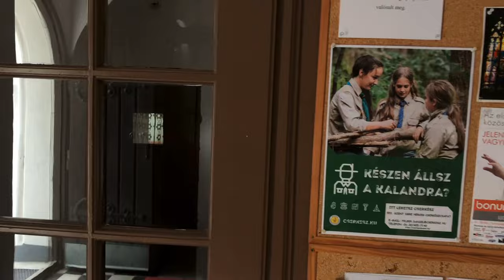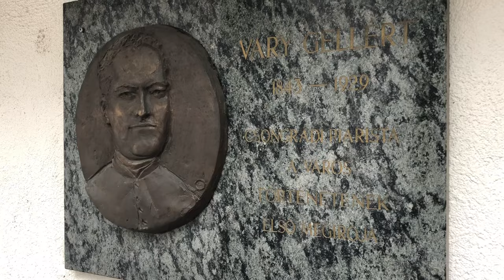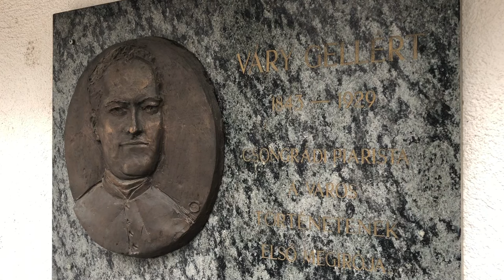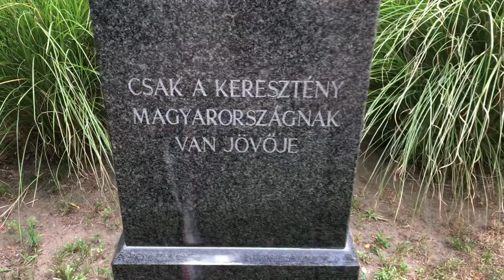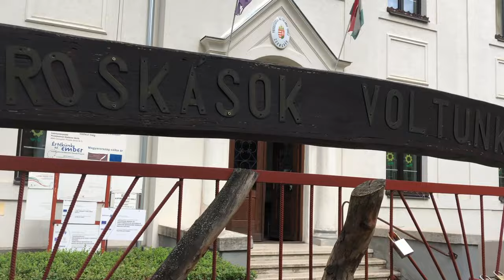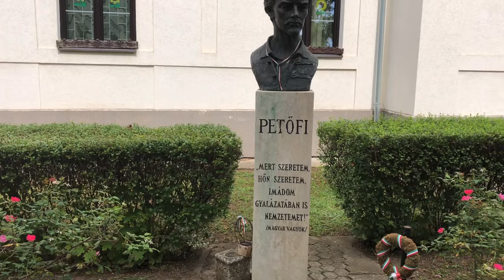PIROSKAVÁROSI KÖRBETEKINTŐ *⛪📹🏡🚏🚶‍♂️* Csongrádi kalandozások